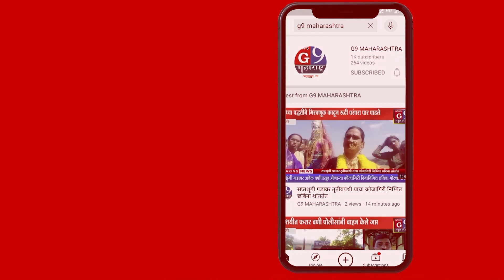येवला तालुक्यातील पूर्व भागात चोऱ्यांचे सत्र सुरूच..